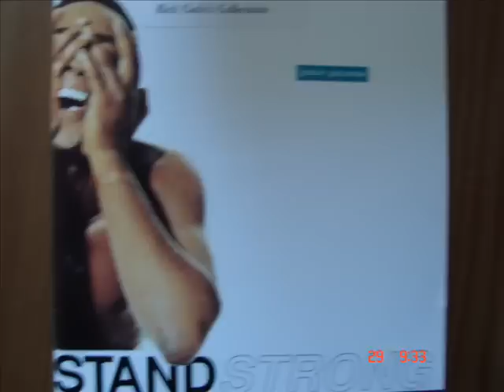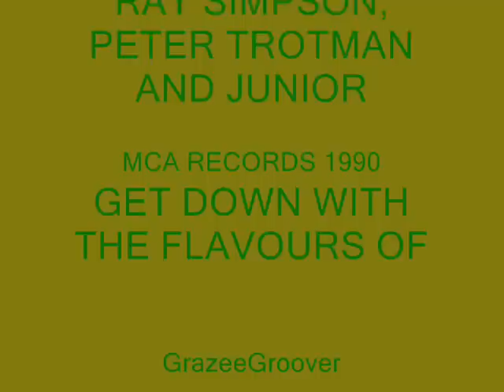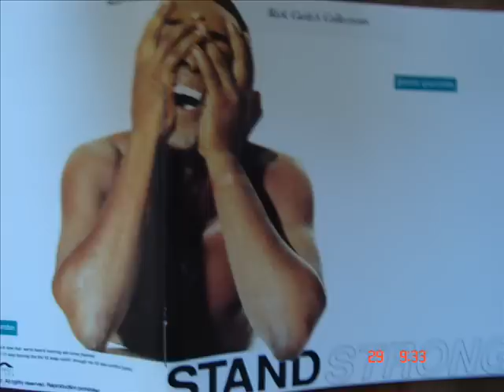JUNIOR GISCOMBE - STAND STRONG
From the album"Stand strong" 1990.Produced by Blacksmith
( New Jack Swing / Uk Swing )